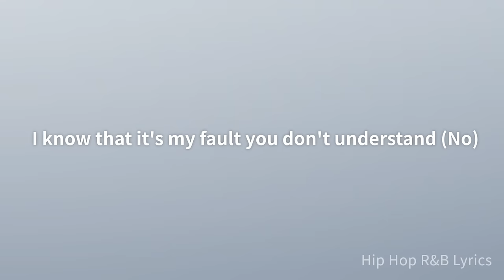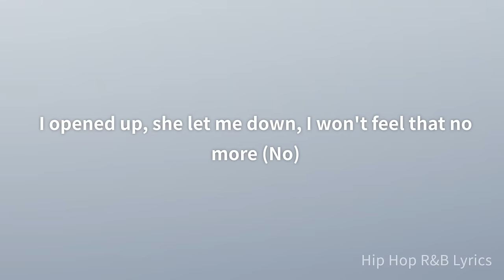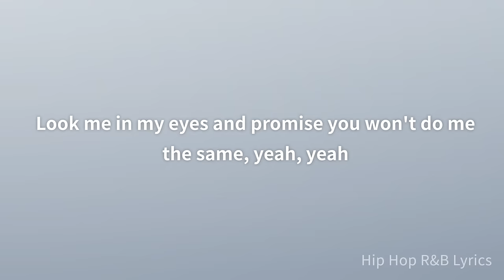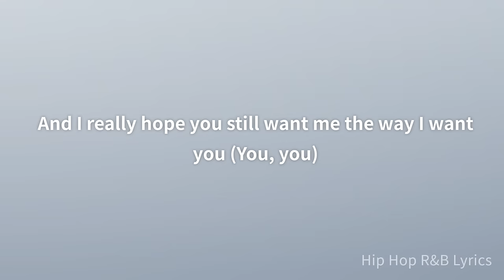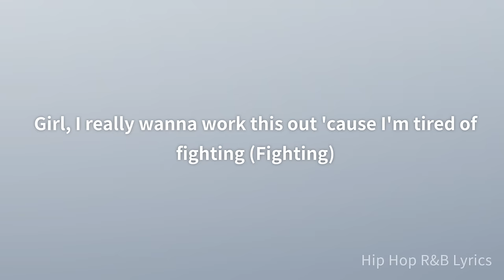Omarion - Ice Box (Lyrics)